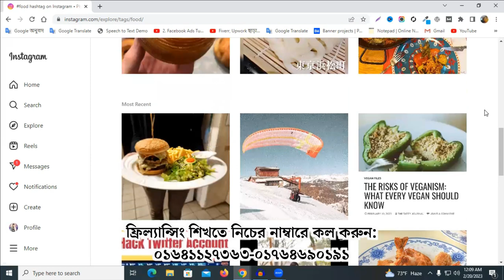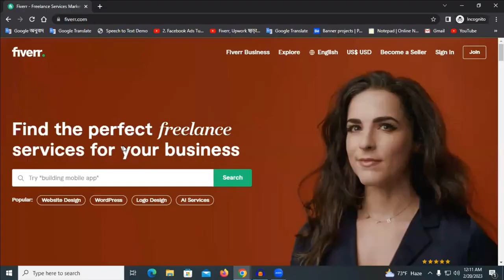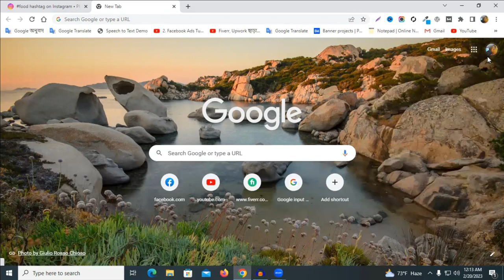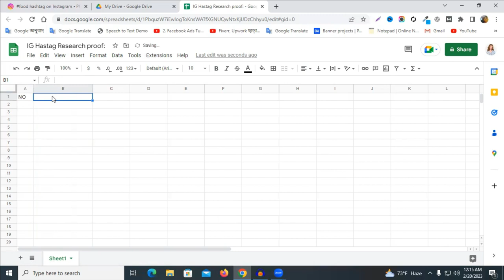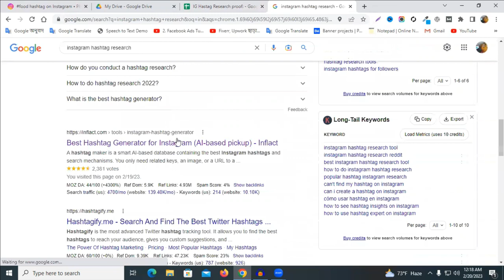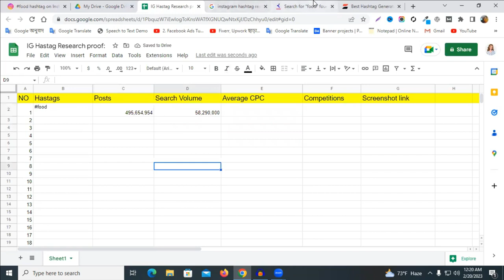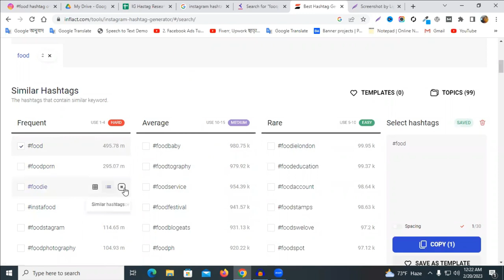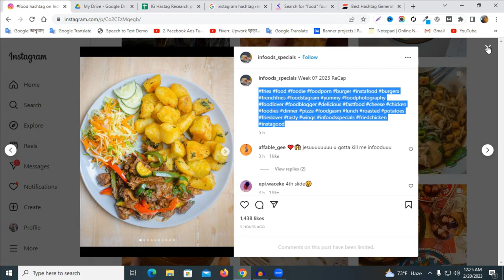ইনস্টাগ্রামে হ্যাসট্যাগ রিসার্চ | Instagram Hashtag Research Course